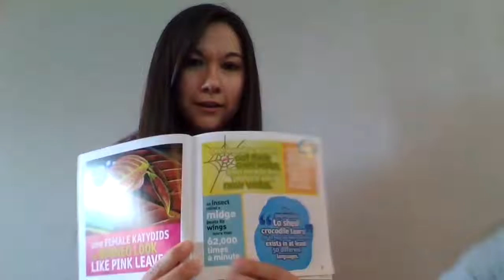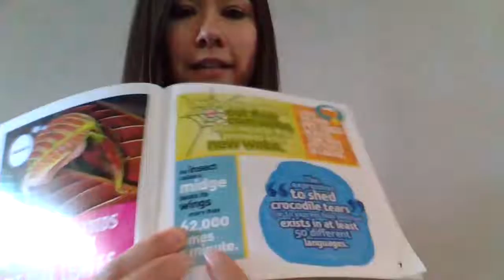Wacky Facts 3/30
Midge's and Crocodile Tears